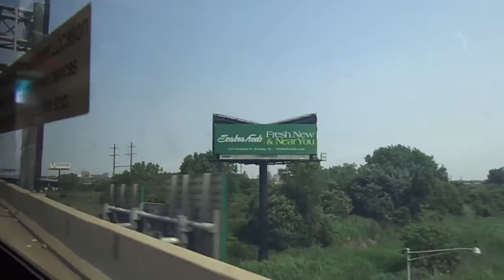NJT NABI 40-SFW #5601 on the 62 to Newark PS (Inside) in HD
A 2nd video ride on-board NJT 2010 NABI (North American Bus Industries) 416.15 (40-SFW) Transit-Style #5601 on the 62 to Newark Penn Station via Carteret & IKEA on a late Monday Morning.  The Bus was packed until Broad & Market Street and I sat near the front.  Available in High Definition.